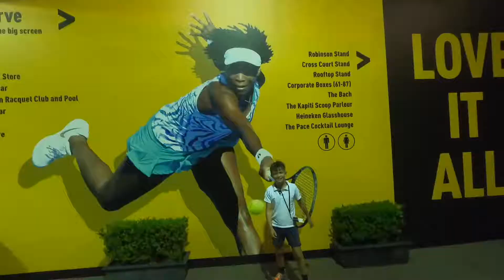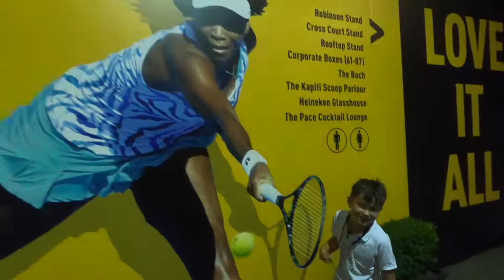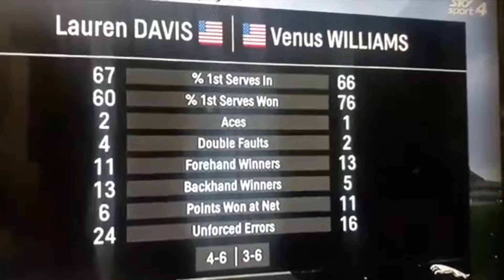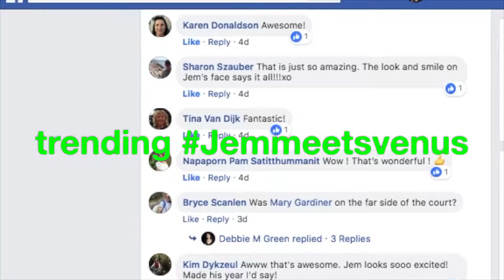Auckland ASB Tennis, NZ, January 2019